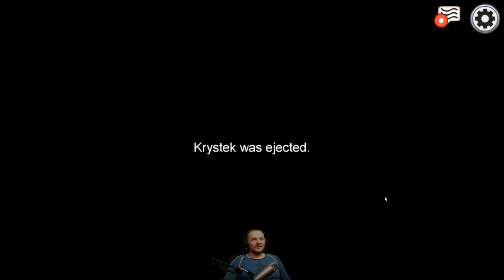Among Us #4 - Jak mnie porobili.... Żadnych szans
Sprzęt na którym gram:
💻 Gigabyte GeForce RTX 2060 Super 8GB GDDR6
💻 Corsair 16GB 3600MHz CL18 Vengeance RGB Pro